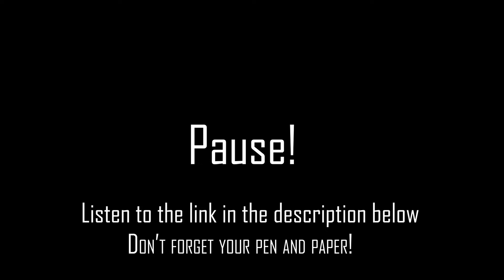R2: Challenge #10: Musical Moods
Fellow Musicians,

Here is your link!

Good luck :)))))